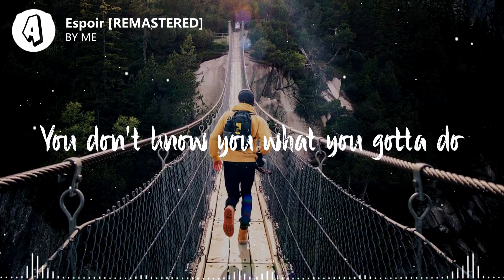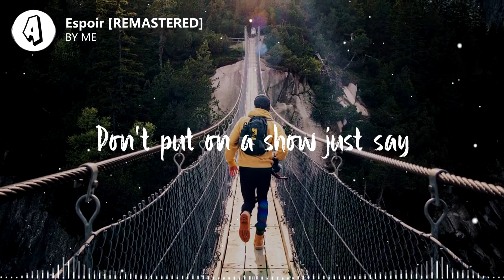BY ME - Espoir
Sands of Time - Adam Scurry

🎤 Lyrics:
BY ME - Espoir [REMASTERED]

Time keeps slipping away from you
The sense are spiralling oh from under
You don't know you what you gotta do
You feel the beat you feel the hunger
Just close your eyes and know
That everything would be okay
Don't put on a show just say

📸 Photo credit:
Photo by Fabio Comparelli on Unsplash